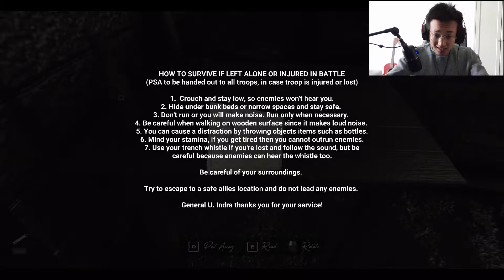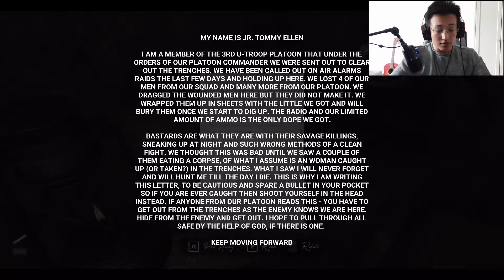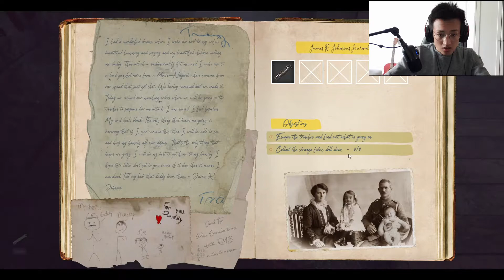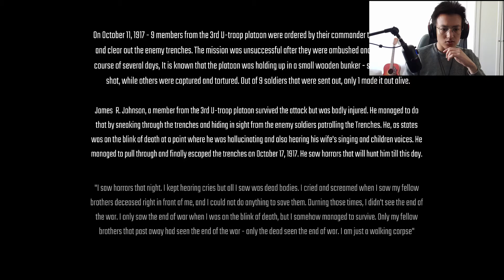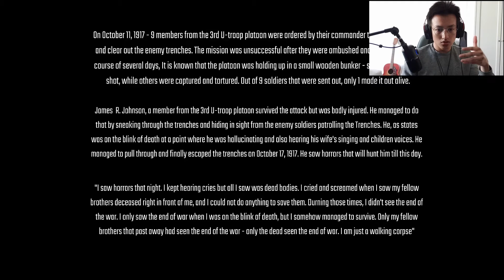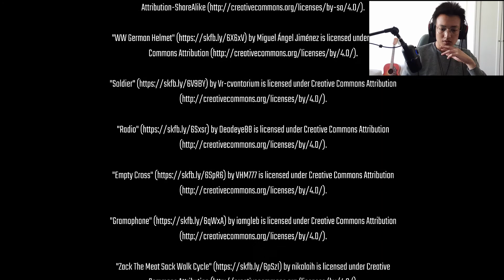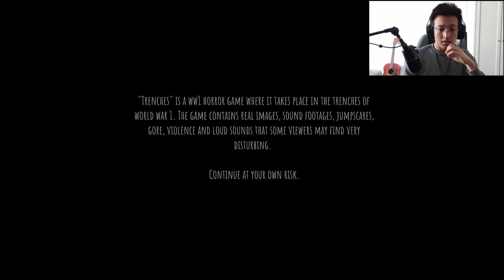JUMPSCARES OVERALT | Trenches - WW1 Horror Game (Dansk)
Trenches - WW1 er et gyserspil som foregår i første verdenskrig. Formålet med spillet er at finde 9 babyer i en skyttegrav. Vær opmærksom på, at spillet er i Early Access.
Spillet tager ca. 30-45 min at gennemføre.

☛Håber I alle kommer til at have en god dag, vi ses i den næste video!☚